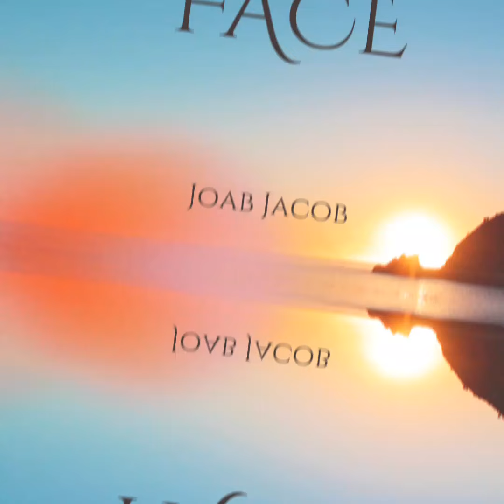Tongues of fire (Seek Your Face) Joab Jacob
Prayer is a Duty for Everyone. Men always though to pray, we fly on our knees in this Kingdom. We Journey deeper into God.As we acsend into deeper dimensions of Glory, Come up hither the spirit beckons.